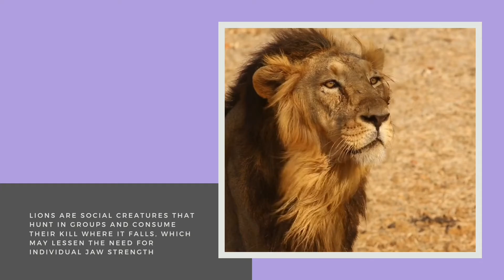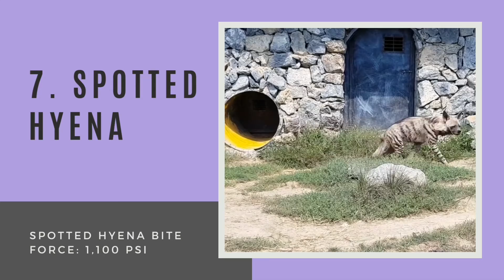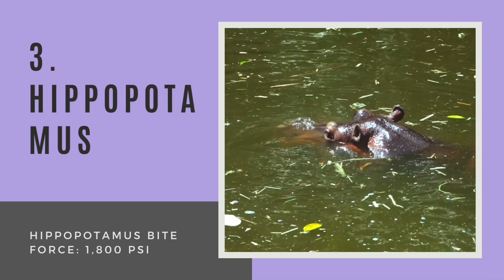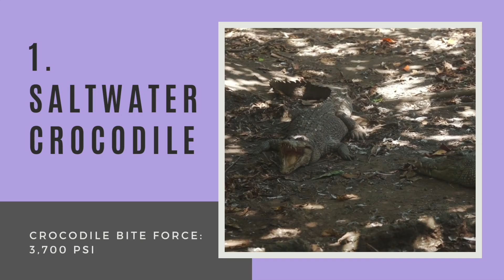Animals biting force | விலங்குகளின் கடிக்கும் சக்தி | Know the animals